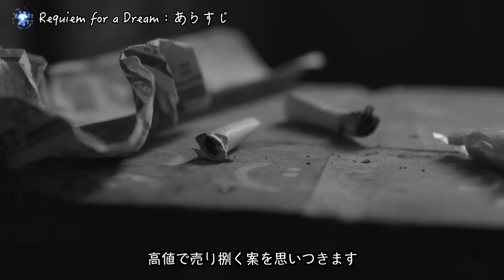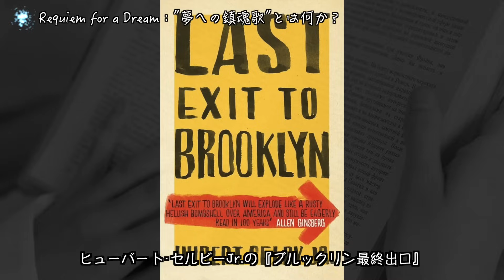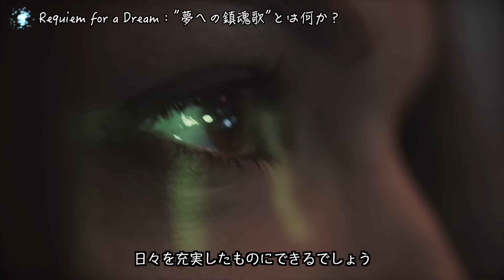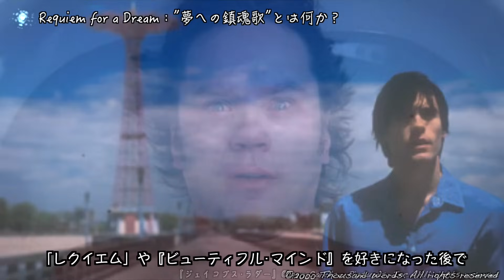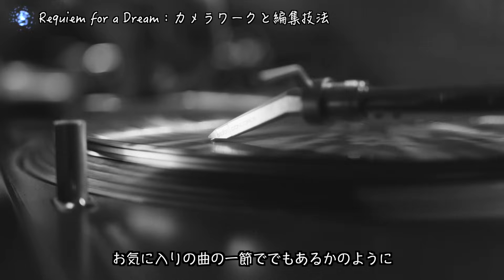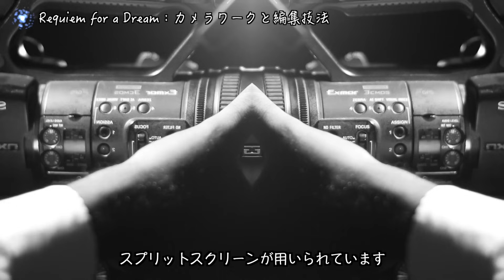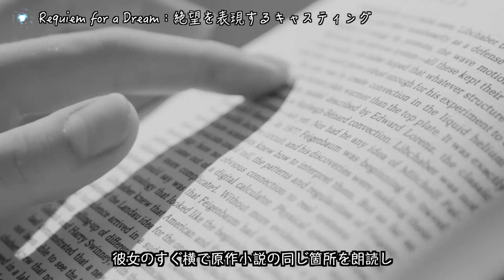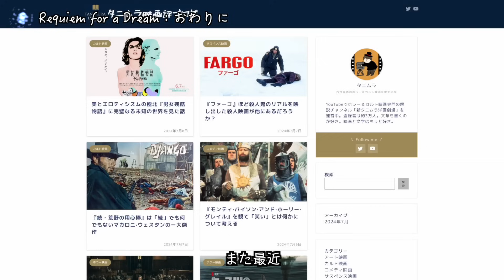悪人は1人もいないのに全員が地獄行きになる素晴らしい映画の話をする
映画『レクイエム・フォー・ドリーム』の解説です。
鬱注意。際どい表現あり。家族や恋人と一緒に見ることはおすすめしません。

映画評ブログ始めたので下記のリンクからどうぞ。

*当チャンネルは不定期更新で、
次回動画や生放送の告知はTwitterでのみ行ってます。
あと猫モンとの日常や、好きな本・映画の話も。

▶︎映画本編を観る

チャンネル内のおすすめ関連動画

関連映画

▶︎レスラー（2008）

▶︎ブラック·スワン（2010）

▶︎マザー！（2017）

▶︎ザ·ホエール（2022）

参考資料
・仰天カルトムービー100
・ゼロ年代アメリカ映画100
・ひきずる映画

00:00｜概要
1:21｜あらすじ
12:26｜解説①：シナリオの魅力
40:30｜解説②：カメラワークと編集の魅力
1:01:04｜解説③：キャスティングの魅力
1:13:56｜おわりに